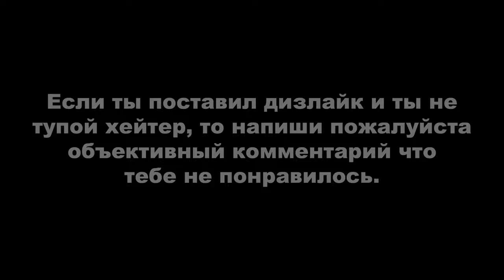BEYOND: TWO SOULS / ЗА ГРАНЬЮ: ДВЕ ДУШИ ► КОНДЕНСОР